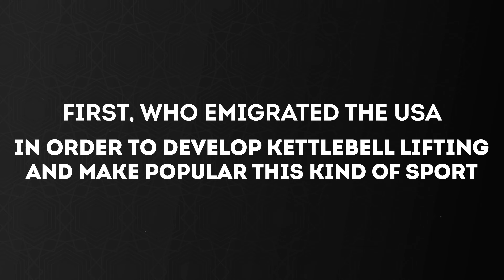Kettlebell workout for truck drivers from a truck driver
This is an introductory video workout for truck drivers and beginners at kettlebell lifting, created by Valery Fedorenko. In this video you can study specific exercises which you can do both inside and outside the truck.

00:00 Introduction
00:44 Warming up
03:25 Swings
08:45 Clean
15:06 Press
19:33 Push press
24:24 One arm jerk
28:52 Long cycle Press
31:56 Long cycle Push press
33:51 One arm Long cycle jerk
37:40 Dead lift
39:08 Dead lift Half squat
40:43 Half squat
42:12 Jump squat
43:49 Ending

Welcome to a motivational fitness channel for truck drivers and people with a sedentary lifestyle.
This channel is created by the world class export of kettlebell lifting , first world champion, world record holder, wold kettlebell ambassador, honor master of sport – Valery Fedorenko.
Valery Fedorenko channel offers effective workout and exercises with kettlebells, with which you can:
✔️ lose weight
✔️ improve your general physical preparation
✔️ improve your joint mobility
✔️ develop strength endurance
✔️ develop strength and endurance separately
✔️ get rid of stress
✔️ switch to a healthy lifestyle.
The kinds of workouts that you find on the channel:
✔️training in the truck
✔️outdoor workout
Videos are uploaded to the channel regularly, in a convenient "watch and do" format.
To find the videos you are interested in, you can use the playlists tab.
Playlist "Who is Valery Fedorenko?" contains:
✔️motivational biographical video about Valery Fedorenko
✔️records of Valery Fedorenko
✔️demonstration video of the kettlebell pentathlon(creator: Valery Fedorenko)
✔️ presentations of seminars and trainings for truck drivers.
"Truck drivers kettlebell workout" playlist contains:
 ✔️ video instruction of basic kettlebell exercises that truck drivers can perform in the truck without disrupting the workflow
✔️ a series of workouts with kettlebells in a truck with lift counts and truck parking.
In the playlist "Truck drivers never stop" you will find motivational demonstration videos of training in the truck with the main exercises of the kettlebell program with counting from 40 to 100 lifts.
The “Travel with kettlebell” playlist contains a series of outdoor workouts that can be done on vacation, while traveling, and also if you love training in nature.
The "shorts" playlist contains short motivational kettlebell training videos.
"VF home gym workout" playlist contains:
✔️ warm-up
✔️ a series of workouts at home.